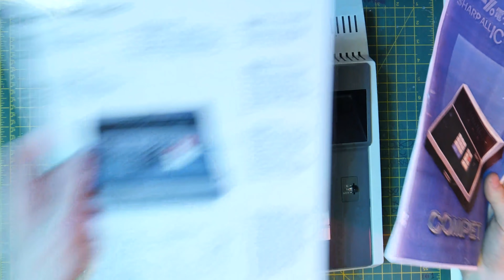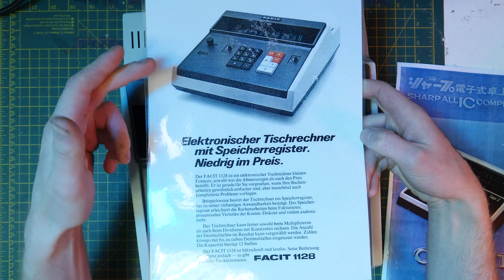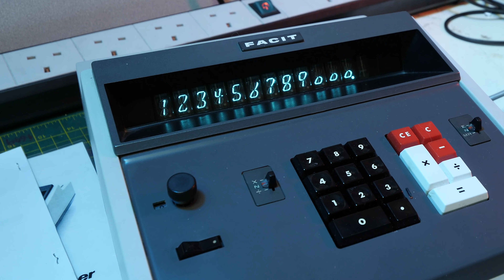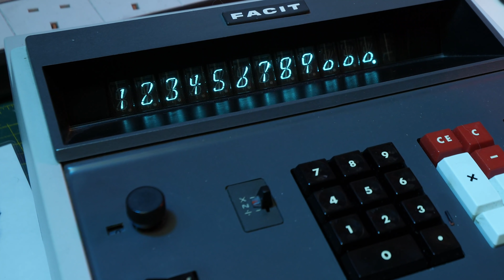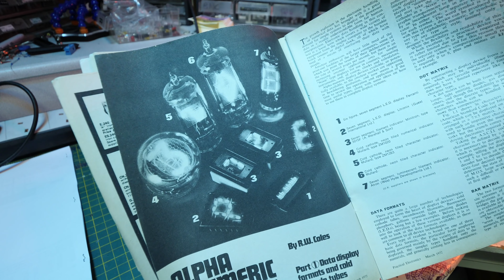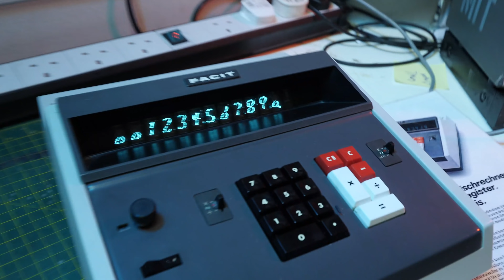Strange VFD Display Tubes In The Facit 1128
Check out the font on these VFD displays.
Open Day Tickets for Sunday :-
links from Kevin :-
Facit 1128 Calculator: